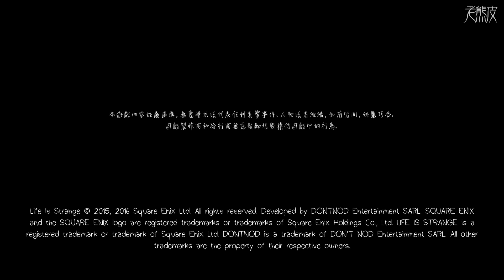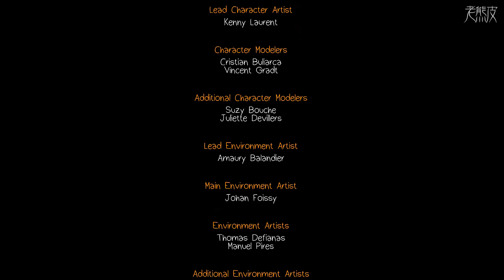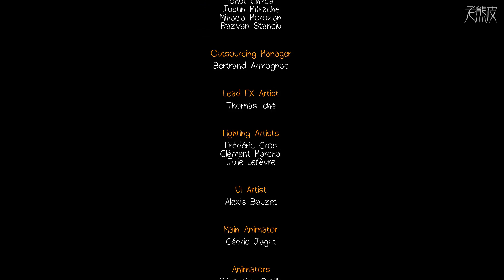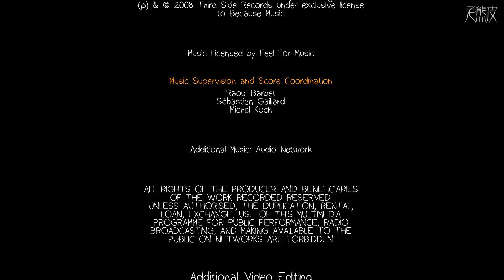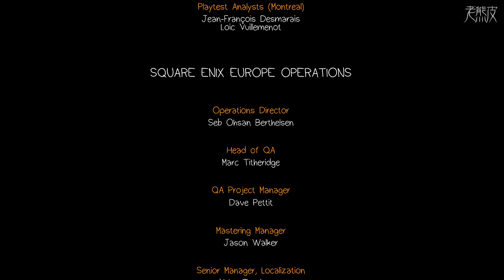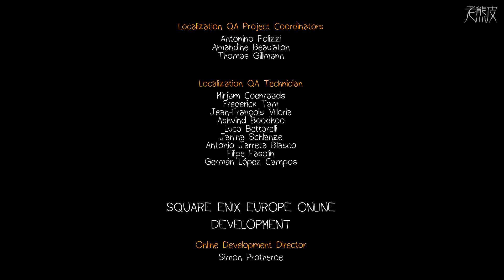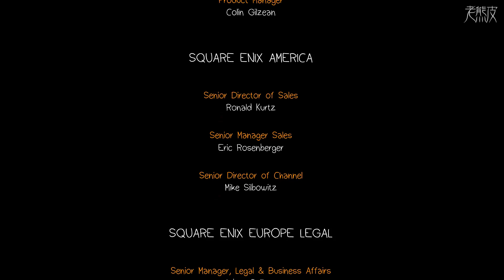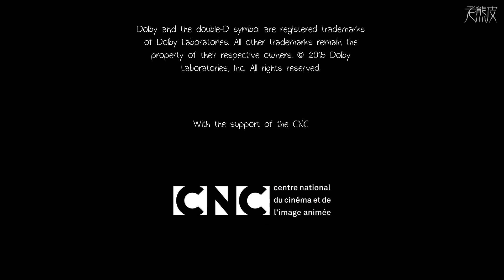【奇妙人生】第一季劇情影集 第五集：極化(其他結局) - Life Is Strange Polarized - 奇异人生│PC版特效全開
1080P PC原生錄製【奇妙人生】劇情影集
(PC版使用虎頭漢化 3.9)

推出平台：PS4, Xbox One, PC